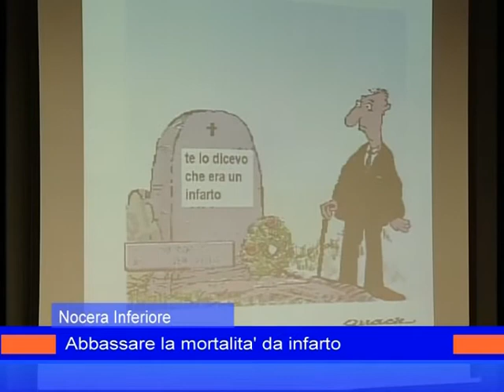reteospedali_infarto_12_maggio